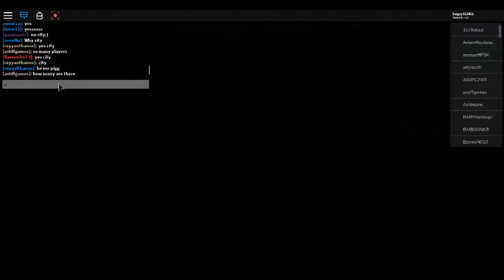iam playing a piggy 100 players in roblox IS INSANE!!!!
Its so mess up in chapter 9